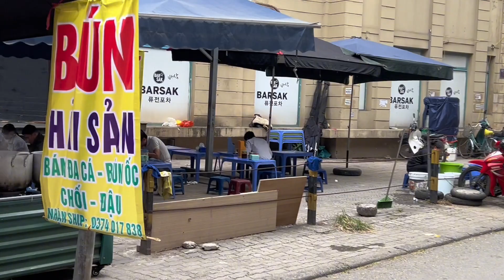MARKET TOUR and STREET FOOD in HANOI , 🇻🇳